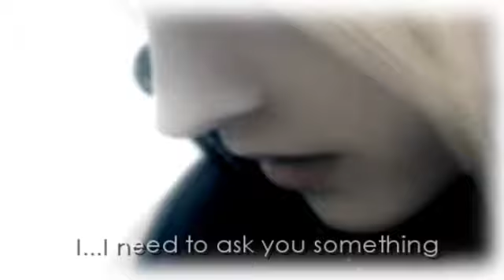Love Song Requiem [ShuyinxAerith]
PLZ READ FIRST (OR BE CONFUSED!)

Watch In HQ...or Barret will rape you.

Editor's Note:

Hey peoples :D i think this is epic fail but that's just my opinion :( this took us about a week or so..it has a pretty depressing story btw :) this is our entry to 11tiggers Round III Contest! the theme was emotion/sadness and this idea sprung to my noggin. hehe!

Actors:

Yuna and Ashe is Aerith
Cloud and Rasler is Shuyin
aaaand guess what Lenne is Lenne! :O

Video Info:
Song: Love Song Requiem
Artist: Trading Yesterday
Program: Sony Vegas 7.0
Clips: FFX, FFX-2, FFXII, Crisis Core, Advent Children, Drakengard 2
Time Rendering: 20 minutes..
Story: well, basically aerith and shuyin fall in love instantly while shuyin is still with lenne, shuyin breaks up with lenne to go with aerith and so on. you need to watch the video to find out the rest! you little cheaters.